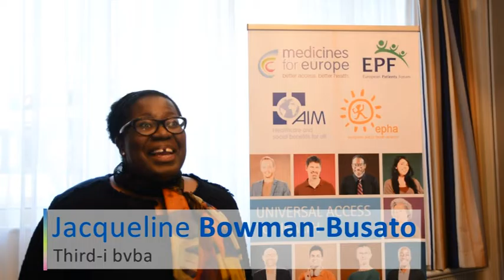Jacqueline Bowman Busato (Third-I) - Universal Access to Health 2016